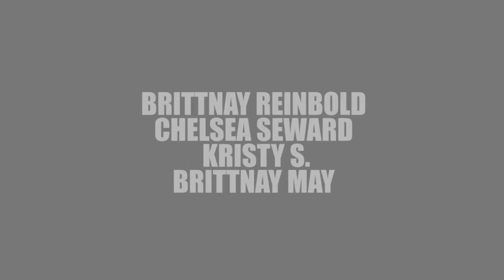Toxic Elegance Dance Crew - BOUNCE Music Video